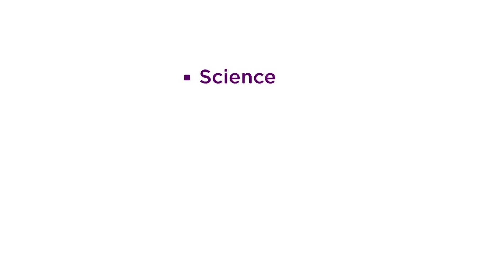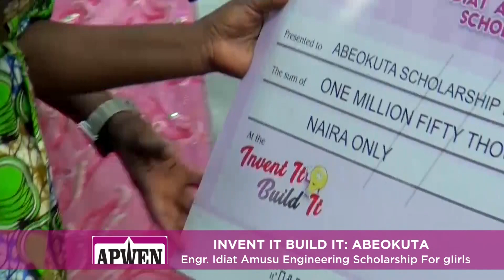Engr Funmilola Ojelade FNSE Becomes The 16th President Of APWEN: Footprints Of Our Progress